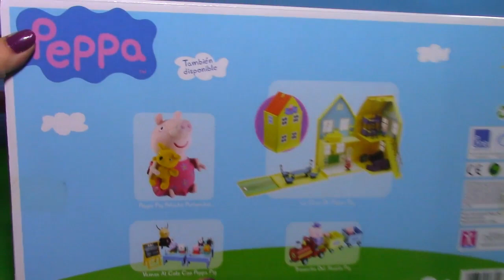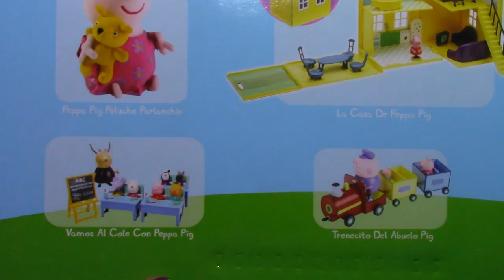Peppa Pig's Campervan Playset Peppa Pig Autocaravana Casa rodante de Peppa la Cerdita en Youtube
Toys For Kids HD presenta un entretenido juguete de Peppa Pig's Campervan Playset. Juguetes de Peppa Pig en Español

Set includes campervan, shower, BBQ, table, fridge, 2 car seats, Mummy Pig, Daddy Pig and George Pig figures. Peppa Pig Youtube

"Peppa Pig Autocaravana" in other languages:
Peppa Pig Camper Van Playset Toy, Peppa Pig camping-car portique jouet, Peppa Pig Wohnmobil Spielplatzgeräte Spielzeug, Il Grande Camper di Peppa Pig, Peppa Pig caravana playset brinquedo, Πέππα Pig camper van Playset παιχνίδι